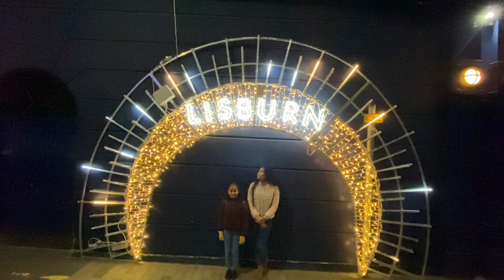Christmas lights 2020 Lisburn/UK/Ireland/ Vlog in Malayalam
Light festival in Lisburn.
lisburn is a small city near to Belfast